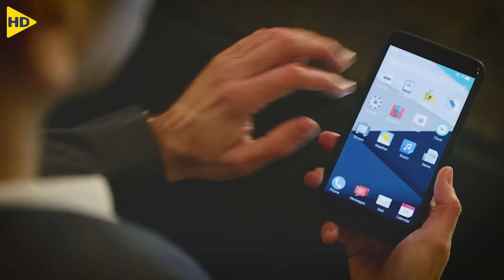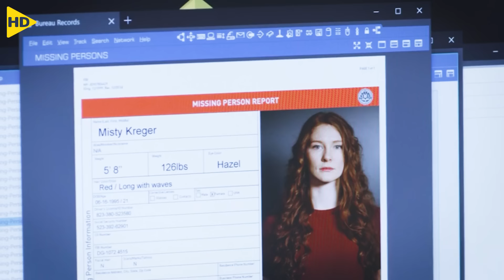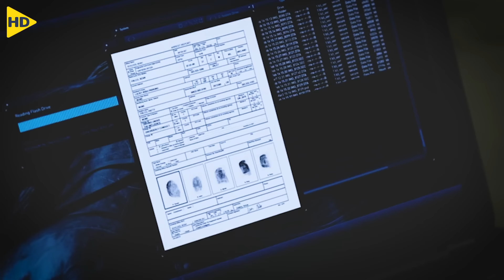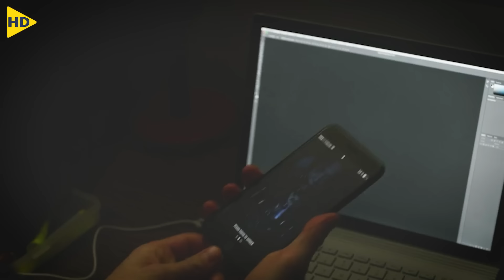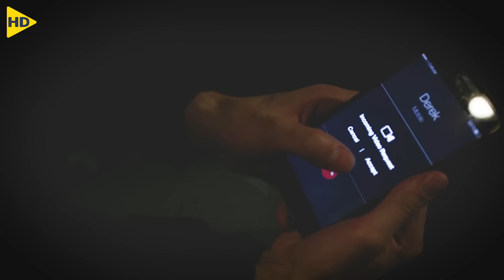لص بيدخل يسرق بيت بيتصدم إنهم حابسين شخص ومحولينه لحيـوان أليف !